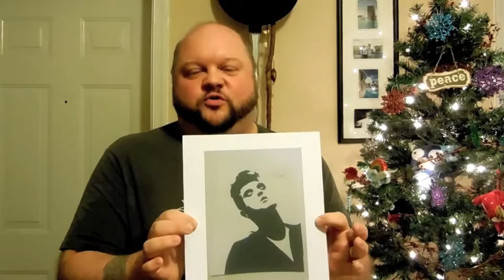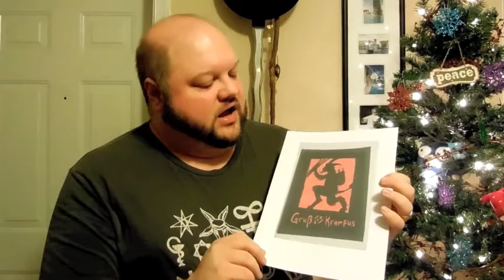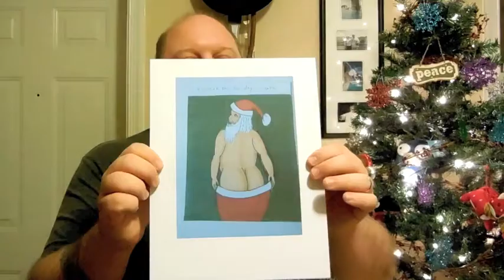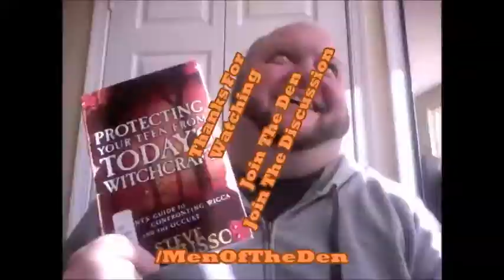[12/26] Gifts for The Den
It's Christmas Gift week and Eric sent all the guys original art cards!  PLUS if you can gets which of the 5 cards he sent to the other Men of The Den you will get a special gift from Eric.

Leave your guesses in the comments below or on our Facebook page.

Join the Den - Join the Discussion

Follow the Men of The Den everywhere!

Message Eric on Kik!: fritterfae

You can follow Eric on